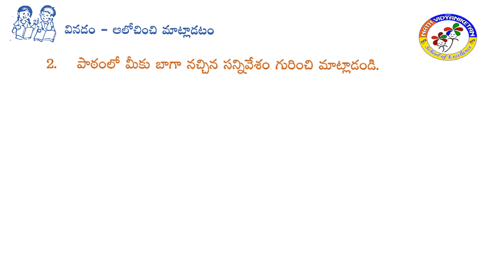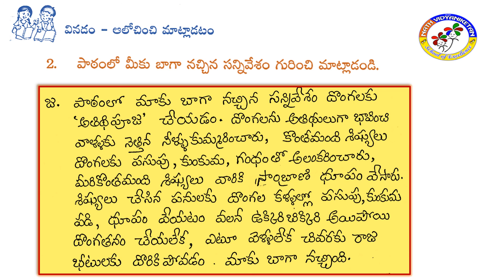III CLASS TELUGU Le 2 DAY 4